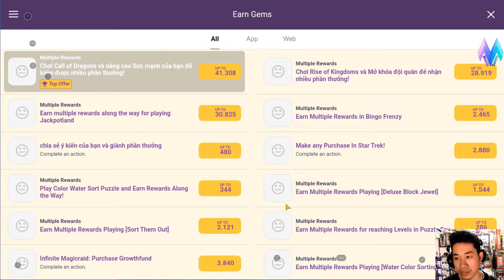Disney sorcerers arena gameplay - Mobile game 66 - Kill boss Aladdin #5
Disney arena gameplay - Mobile game 66 - Kill boss Aladdin #5
Disney Sorcerer’s Arena is the ultimate Turn-Based RPG with Real-Time PvP. Enter the bold and competitive world of the Sorcerer where every choice you make determines your legacy. Assemble your roster from scores of battle-ready Disney and Pixar legends, and test your powers in the action-packed PVP arena.
Disney Sorcerer’s Arena... where Legends Collide!

· Battle in real-time PvP
· Control strategic gameplay
· Collect hundreds of battle-ready Disney and Pixar Legends
· Unleash your strategy with authentic character abilities
· Join Club Conquests for epic team battles and daily events

This app: Requires acceptance of EA’s Privacy & Cookie Policy and User Agreement. Requires an Internet connection (network fees may apply). Includes in-game advertising. Collects data through third-party ad-serving and analytics technology (See Privacy & Cookie Policy for details). Allows players to communicate. Contains direct links to the Internet and social networking sites intended for an audience over 13. Includes optional in-game purchases of virtual currency that can be used to acquire virtual in-game items, including a random selection of virtual in-game items. The app uses Google Play Game Services. Log out of Google Play Game Services before installation if you don’t want to share your game play with friends.

★ Video source: Douyin.com
★ Editing software: Camtasia9
★ Rendering software: FastStone Capture
★ In the video, images and content of some other units are used. For objective reasons, we cannot send your application letter. Hoping for everyone's understanding.